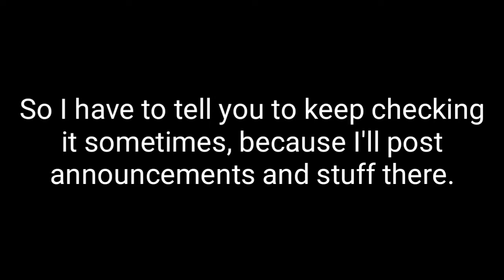Announcement about the community tab!